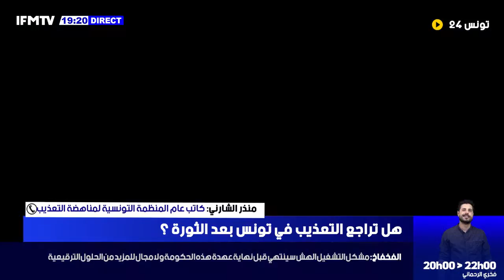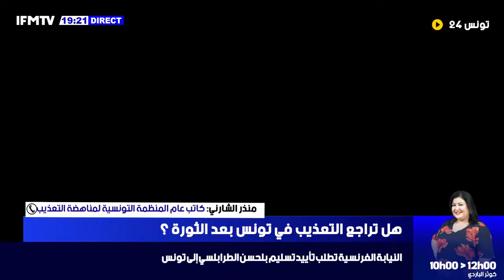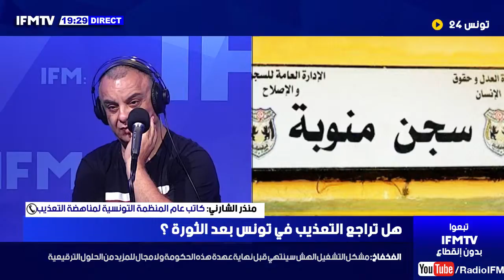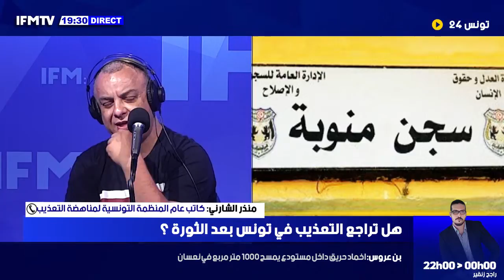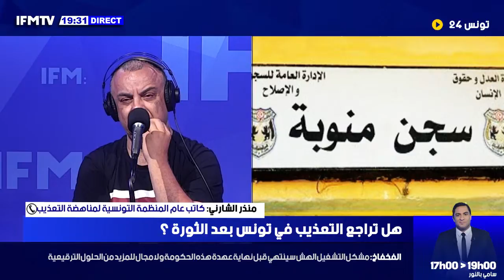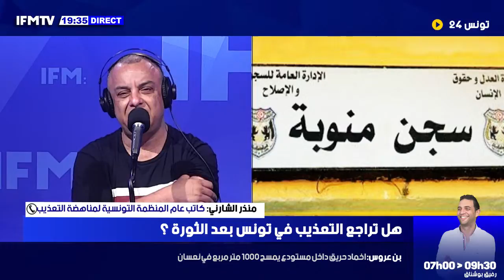هل تراجع التعذيب في تونس بعد الثورة ؟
هل تراجع التعذيب في تونس بعد الثورة ؟ وماحقيقة حصول السجينات في منوبة على قارورة ماء فقط في الاسبوع؟